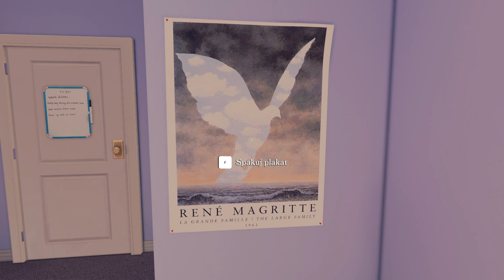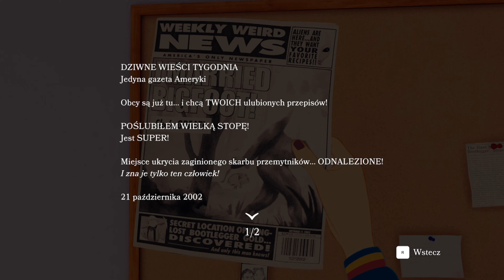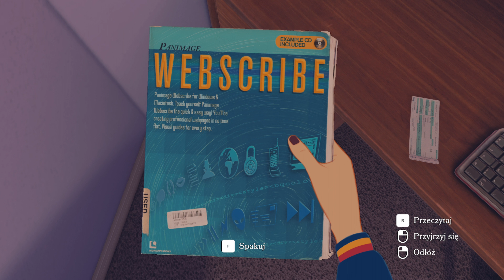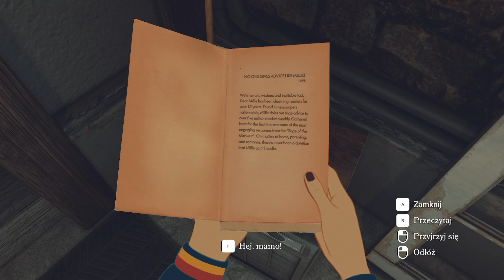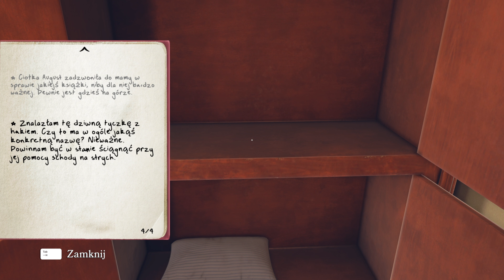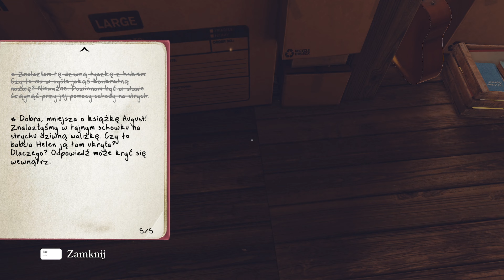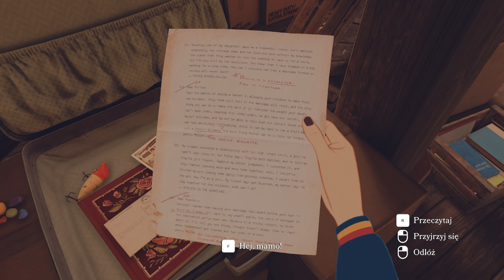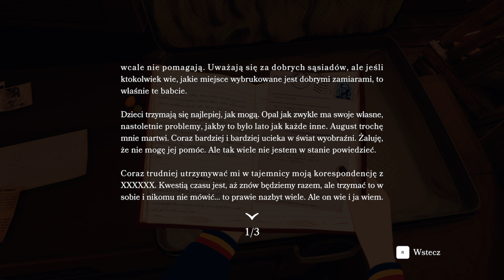Open Roads 🚗👪 Nowa przygoda🏠⛺ODC.1 [Gameplay PL] [PC] [2K]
Open Roads
Gra opowiada historię 16-letniej dziewczyny imieniem Tess Devine, która udaje się w samochodową podróż mającą na celu odkrycie sekretów z życia jej babci. W wyprawie towarzyszy jej matka – Opal.

Porządkując rzeczy zmarłej babci Tess natknęła się na jej pamiętnik. Wynika z niego, że kobieta miała wiele tajemnic, a jej życie mocno odbiegało od wyobrażeń jej wnuczki. W notatkach pojawiają się wzmianki o serii kradzieży i skarbie ukrytym gdzieś w pobliżu kanadyjskiej granicy. Dziewczyna wyrusza więc z matką na wyprawę, aby odkryć prawdę.